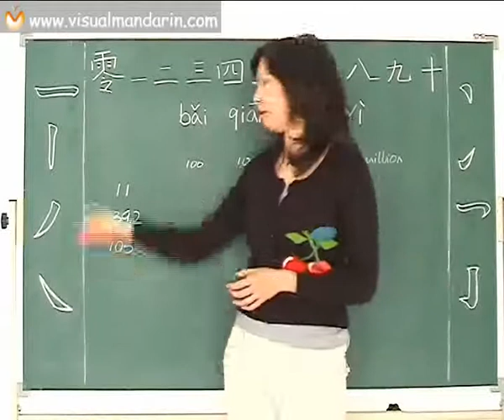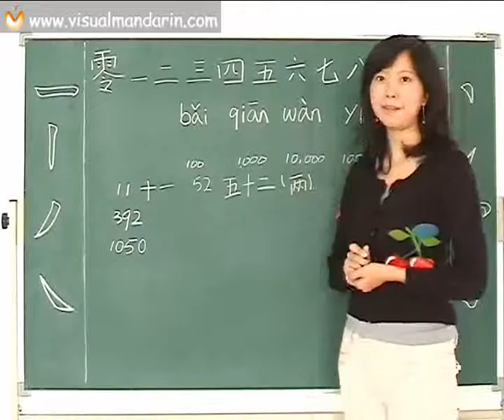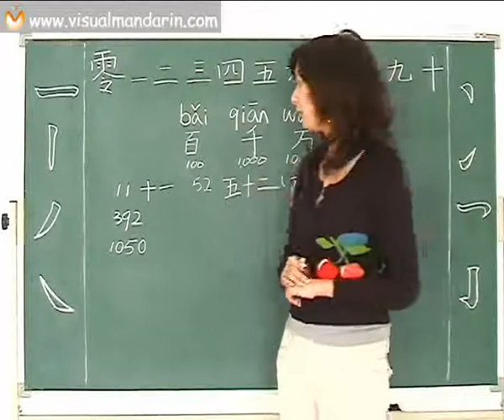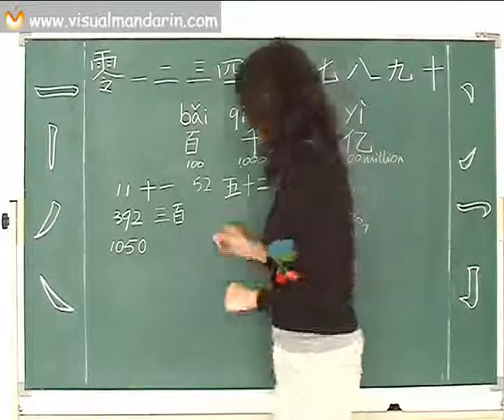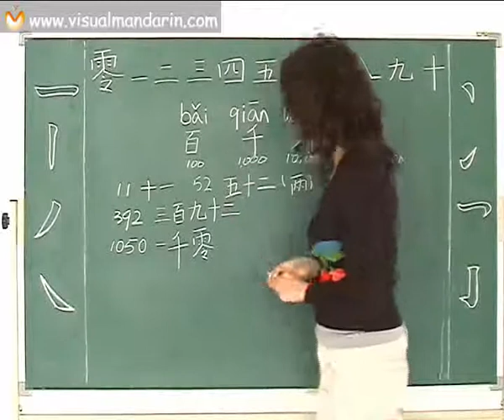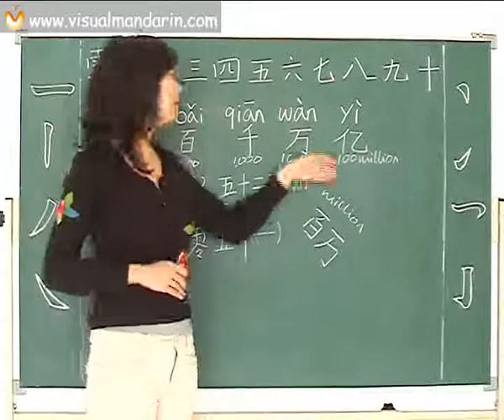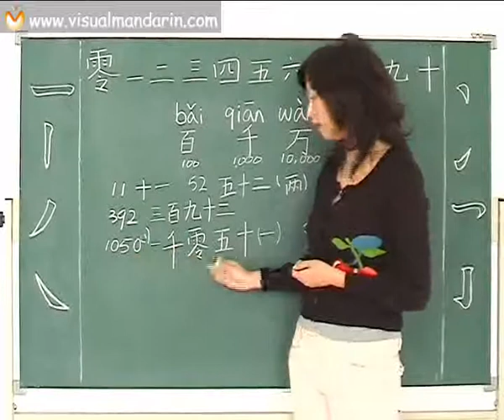Learn Chinese Characters III - Numbers 2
Now you know how to write chinese characters from 1 to 10. What about 1 to 100?
to find the exercises for this lesson.